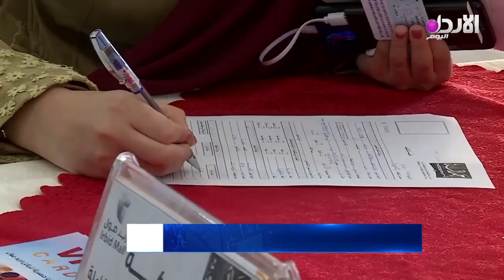معرض للتوظيف في اربد - 18-11-2019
معرض للتوظيف في اربد
تقرير الزميل غيث التل

تردد القناة :
10873/ V/ 27500 - نايل سات

copyright @alordoon.com